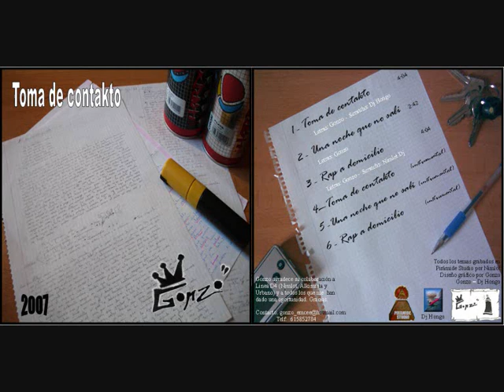Gonzo - Una noche que no salí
tema de mi demo de 2007 en una base de Acción Sánchez (lp cinema breaks)